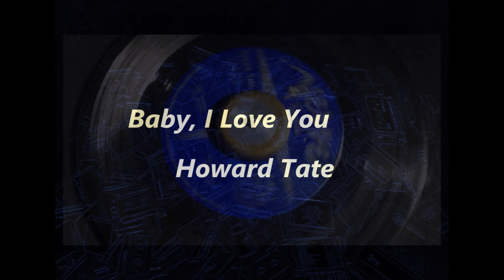Baby, I Love You ~ Howard Tate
A member of Doo Wop group The Gainors with Garnet Mimms before they split, Howard Tate recorded for Verve through most of the 1960's before a switch in 1969 to Turntable, Lloyd Price's label. Baby, I Love You is an uptempo mover from 1967 .A Metropolitan Soul Fave Rave ! MetropolitanSoul @MetropolitanSoul